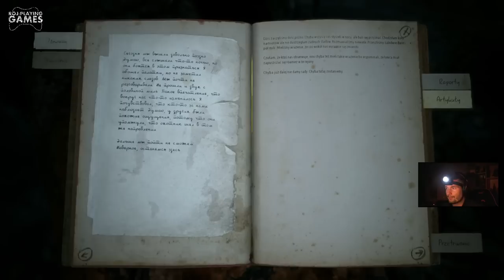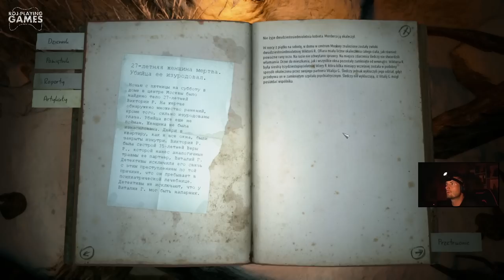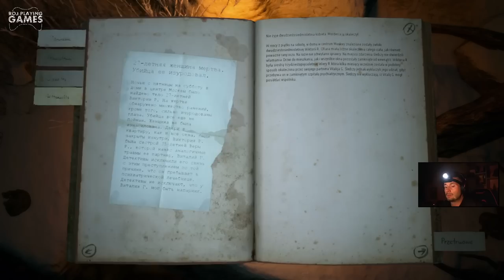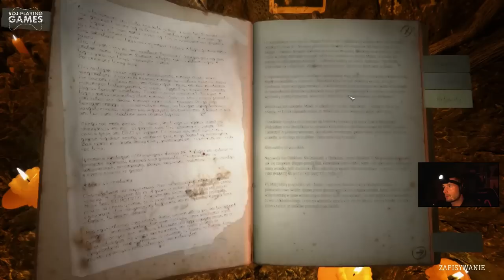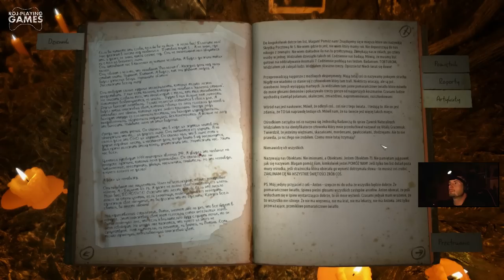KHOLAT | 6/6 | KONIEC TUŁACZKI | HORROJKI | 60FPS GAMEPLAY | THE END